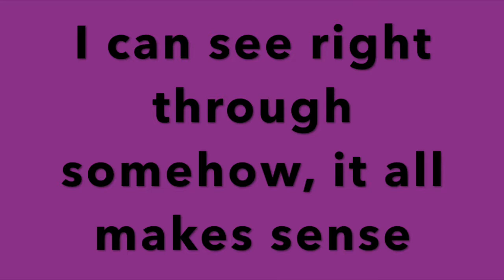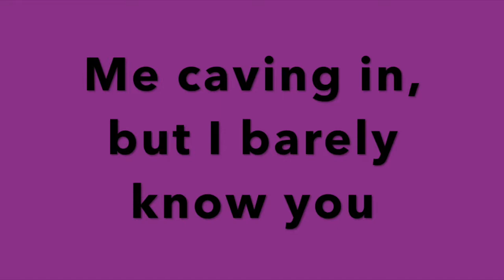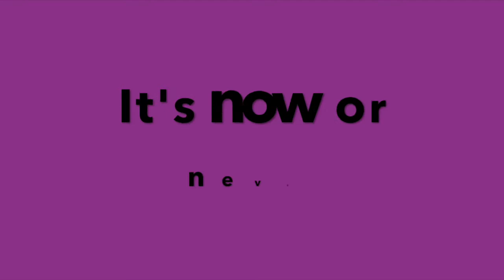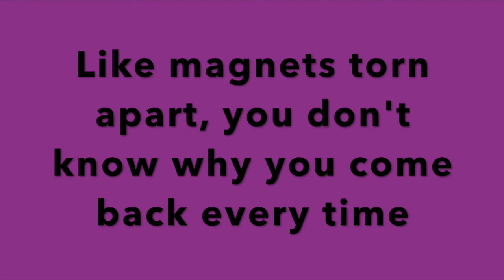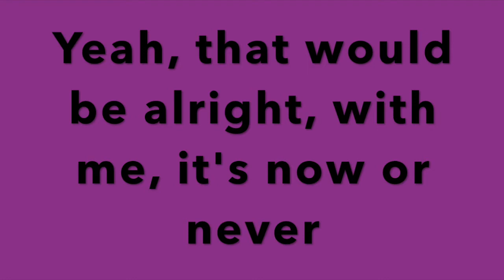Tritonal Now Or Never Featuring Phoebe Ryan Lyrics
This is a lyric video that I created of the song Now Or Never by Tritonal featuring Phoebe Ryan.  This song originally came out in 2014, but I became a big fan of this song in 2018.  I only put together the lyric video.  Enjoy!  :)